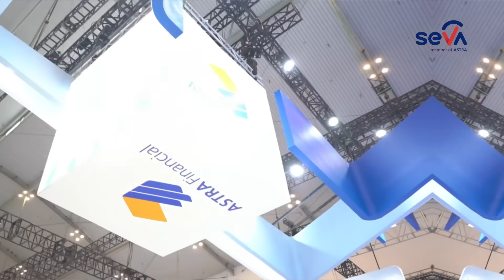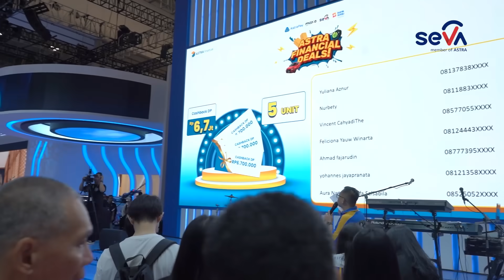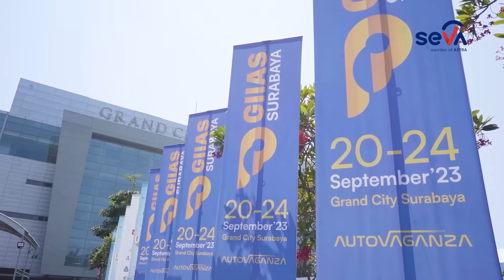GA NYANGKA BANGET! SEGINI JUMLAH INSTANT APPROVAL DI HAJATAN SEVA DI GIIAS 2024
Terima kasih untuk seluruh pihak yang telah bersinergi bersama dan turut mensukseskan rangkaian acara Astra Financial dan SEVA di GIIAS 2024. Buat Sobat SEVA yang kemarin hadir di GIIAS 2024, tungguin keseruan kita lagi di GIIAS tahun depan ya, Sob! Sampai ketemu lagi~

Untuk Sobat SEVA yang di Surabaya.. siap-siap karena SEVA sebentar lagi akan hadir di GIIAS Surabaya 2024!

Cari mobil baru dari beragam merk cuma di Seva.id 🚗💨
Cobain Loan Calculator SEVA di untuk hitungan simulasi kredit yang akurat
Untuk info otomotif dan berita terupdate bisa kamu baca-baca juga di

Beli mobil mudah, aman, dan nyaman di SEVA karena SEVA JelasDariAwal.